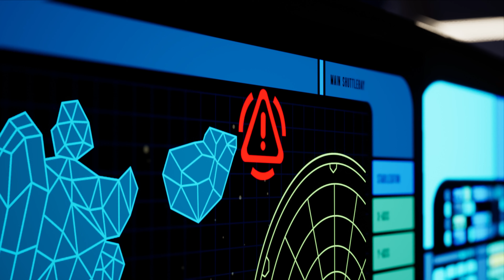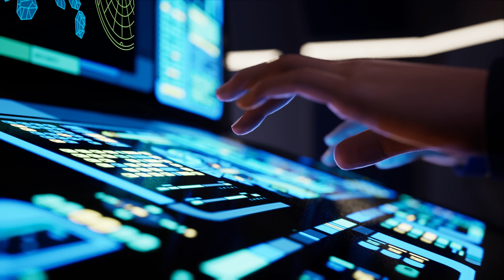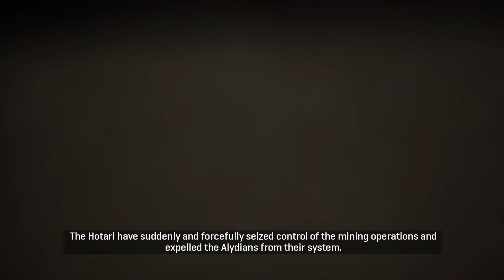Young LOVE blossoms in Star Trek: Resurgence 2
A new Star Trek adventure begins with fresh characters to discover and tough dilemmas to solve!

Star Trek: Resurgence is a narrative adventure game featuring dialog choices, relationship building, and exploration. Alongside dialog-driven role playing and rich branching storylines, you will also engage with the Star Trek universe in a variety of other gameplay styles, including shuttle piloting, phaser fights, tricorder scanning, stealth, and micro-gameplay mechanics.